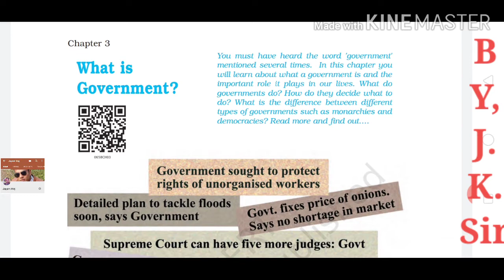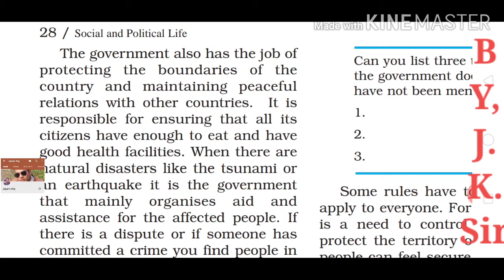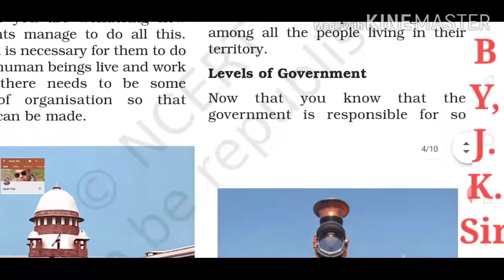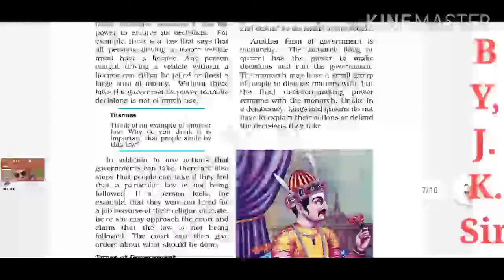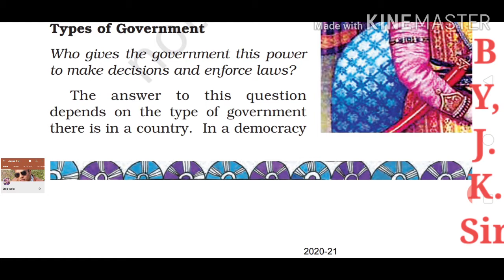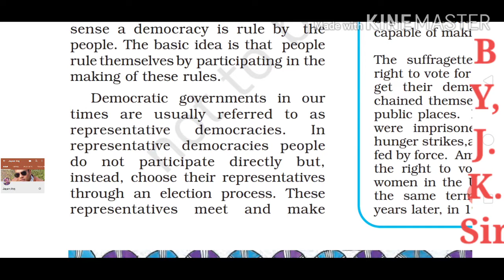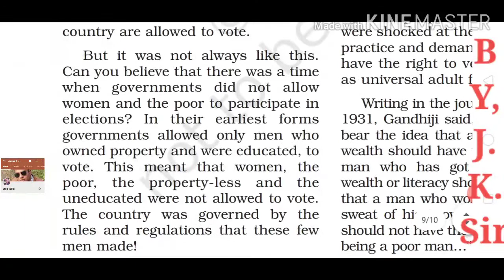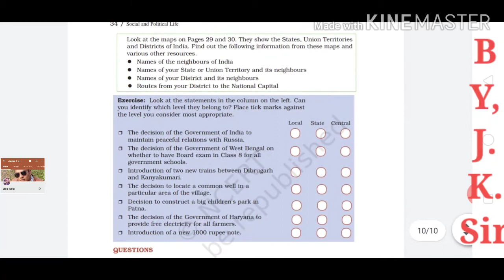Class 6 chapter 3 Political science/ civics (What is Government) for UPSC and BPSC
Chapter 3
What is Government
Fully explained